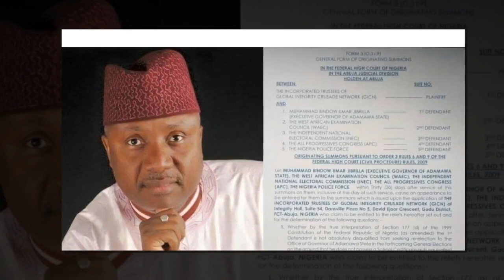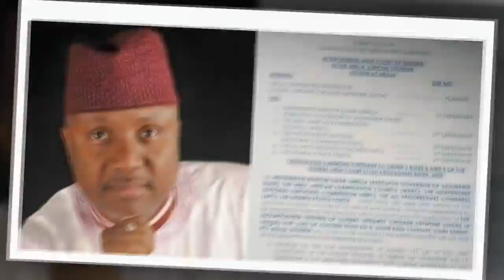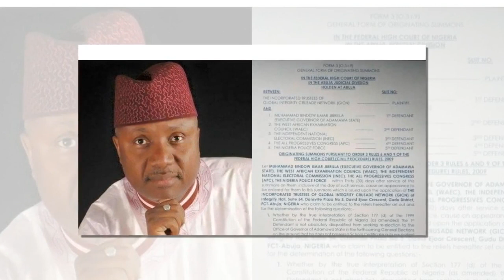Group sues Governor Bindow over alleged certificate forgery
- These are troubling times for Adamawa state governor, Jibrilla Bindow

- A human rights group has dragged the governor to court for alleged forgery

- The APC governor is to answer offences bothering on perjury